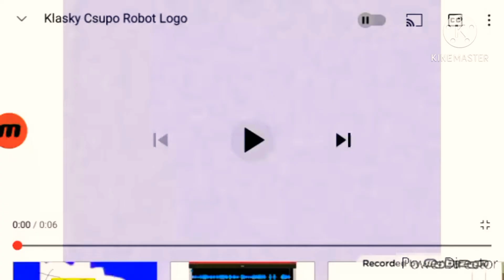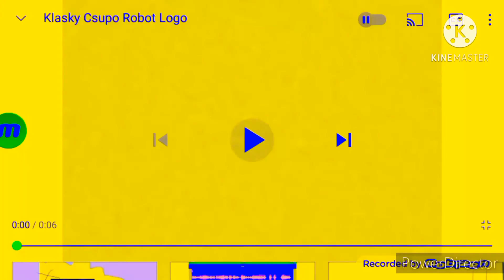klasky csupo effects 1